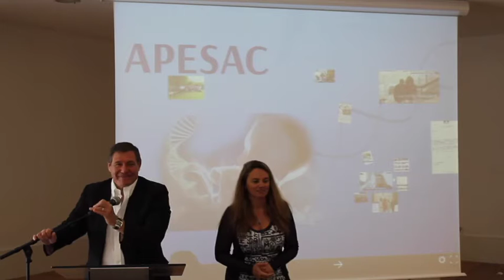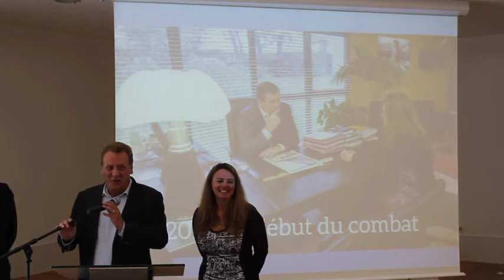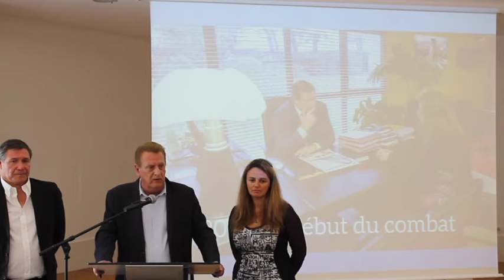Rassemblement APESAC LRMP 28 05 16